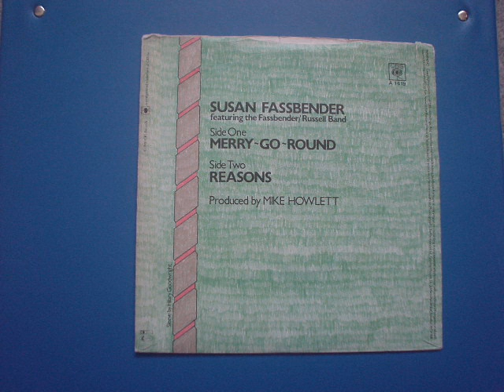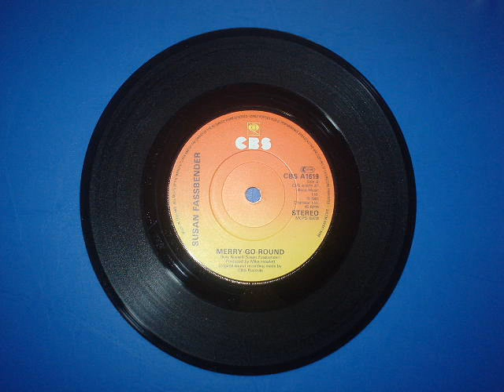Susan Fassbender - Merry Go Round. Audio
'Merry-Go-Round' was Susan Fassbender's third and final single release in January 1982. Sadly, the single failed to chart.

As with the previous 2 releases both A and B sides were written by Susan Fassbender and Kay Russell. Production was by MIke Howlett.

The B side to this was 'Reasons' which I've also uploaded. From what I can remember 'Merry-Go-Round' was about unemployment which, of course, was big news around that time. Sorry for the slight limiting on this audio.

Since posting this audio WJMTV has uploaded the studio performance of this single from Multi-Coloured Swop Shop. I recommend you give it a watch!